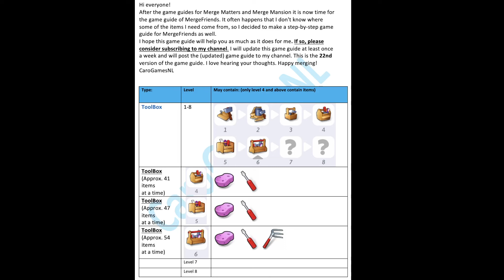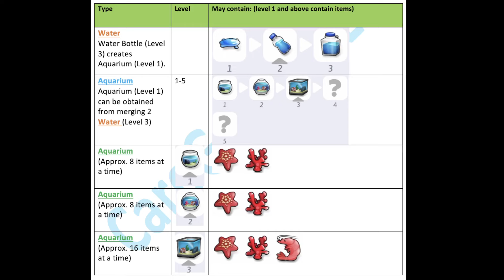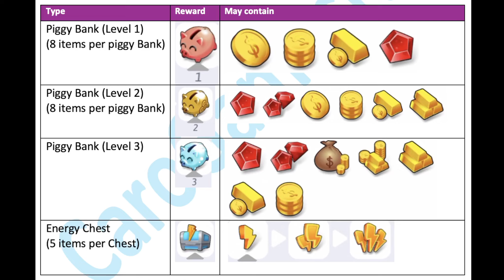Merge Friends - GAME GUIDE - Part 22 - CaroGamesNL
Hi everyone! It often happens that I don't know where some of the items I need come from, so I decided to make a step by step game guide for Merge Matters: Home Renovation. After I posted the first version of the Merge Matters game guide on youtube, I received a number of requests to do the same for Merge Mansion – The Mansion full of Mysteries. And now the Game Guide for MergeFriends is available on my channel. I hope this game guide will help you as much as it does for me. I will update this game guide at least once a week and will post the (updated) game guide to my channel. This is the 22nd version of the GameGuide. I love hearing your thoughts. Happy merging! CaroGamesNL

The HIT merge game is now available on iOS! MergeFriends is an addicting merge game, where players merge, trade, and help to rebuild an almost-forgotten community.

- REBUILD THE NEIGHBORHOOD As the new owner of the town’s General Store, it’s your goal to provide the items to help people in the neighborhood and rebuild the town. Can you bring the community together?

- DISCOVER HUNDREDS OF ITEMS! Rummage through old, dusty boxes left behind by your ancestors to merge items and fill orders - and uncover old family secrets along the way!

- NURTURE FRIENDSHIPS! The MergeFriends' world is bursting with friendly characters to interact with and help. Each neighborhood inhabitant has their own story and by helping them out you'll discover all the intricacies and drama of their past. Just like all great friendships!